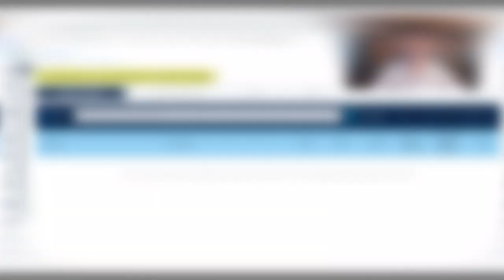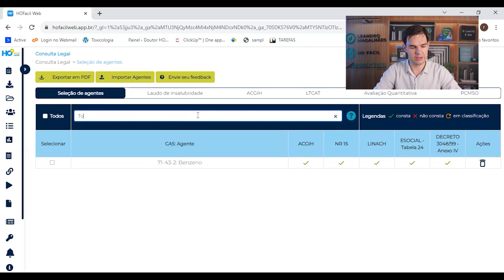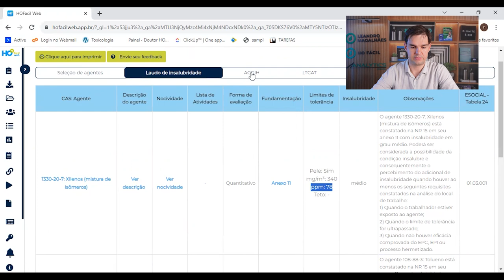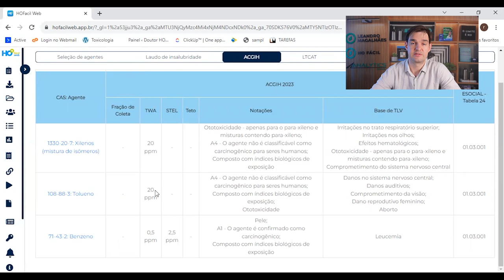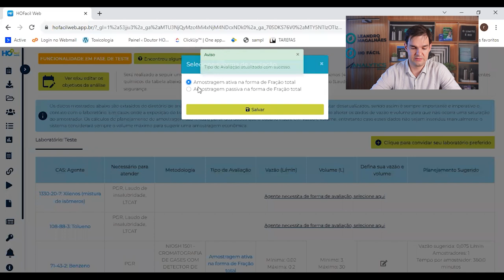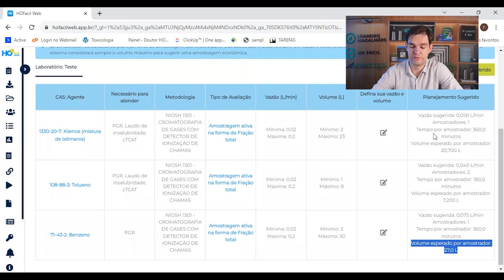Qual o tempo de amostragem para BTX para HO? HR#181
🔬BTX ou benzeno, tolueno e xilenos são agentes químicos amplamente encontrados no mundo da higiene ocupacional. Muitos profissionais de SST tem dúvida de quanto tempo precisa para fazer essa amostragem. Eu posso te garantir se você entender a importância dos limites de exposição e que o limite é rei, fica tudo mais fácil. No entanto, este é um assunto para o vídeo. Fiquem atentos , porque vou mostrar a você como lidar com essa questão.👀🎥
👉 Siga esse perfil para mais dicas e informações essenciais sobre SST! ⚠️🔍

🟢 Posso  alterar a vazão de funcionamento de um ciclone?

O mercado de segurança do trabalho já não é mais o mesmo de 5, 10, 20 anos atrás.

Muita coisa mudou: eSocial, PGR, ESG…

Por conta dessas mudanças, muitas oportunidades estão surgindo para os profissionais que estão preparados.

Se você não quer ver o “bonde passar”, precisa ter segurança para fazer qualquer avaliação de agentes químicos.

E no “HO Fora da Curva”, eu vou te vou mostrar as ferramentas que você precisa para ter mais segurança no dia a dia para fazer qualquer avaliação de agentes químicos e ser reconhecido pelas empresas.

✅ Para participar, clique no link abaixo.

⏰O evento “Higienista Ocupacional Fora da Curva” vai acontecer de 16/10 a 22/10.